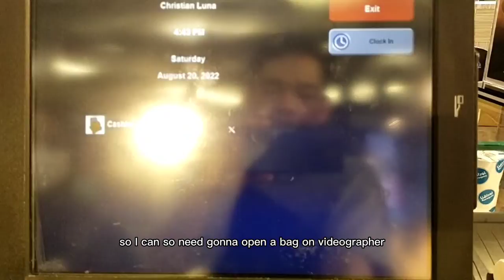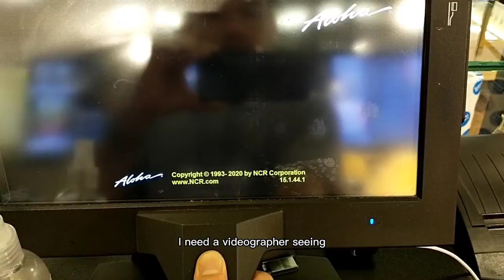How to make Crepe Ferrero Roche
im a OFW here in jeddah who is currently working as a barista in (Crepe Affaire) and making vlog of my job as a barista  in this video i will make ferrero roche crepe and also my colleague saudi's last day of work good luck to your journey i am looking for new videographer  😂😂 joke only

Christian Luna vlog thanks 🙂🙏